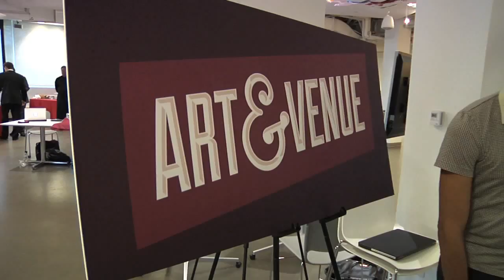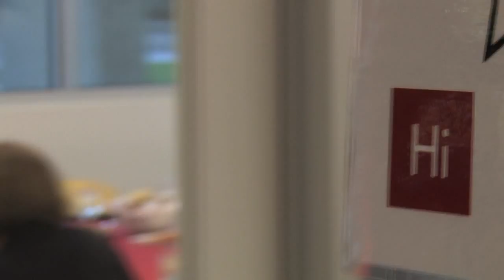Harvard i-lab | The 2013 Deans' Cultural Entrepreneurship Challenge Demo Day and Winners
During the Demo and Judging Day, the finalist student teams showcased their projects to the Harvard and local communities and presented their pitches to the final round judges. At the conclusion of the judging period, the judging committee picked the winner and runners-up.